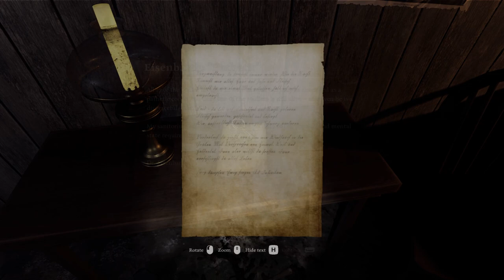NO power, NO problem \\ Ad Infinitum \\ 08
After being viciously attacked by a dove/cuckoo, I wake to find myself back in the trenches. This time with a new foe and no power.